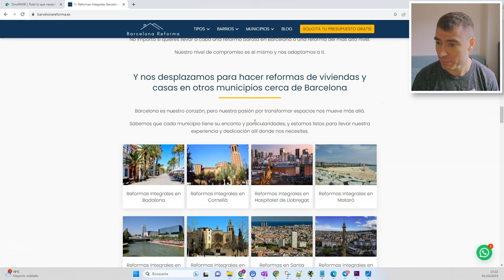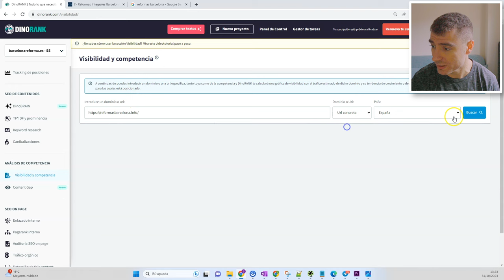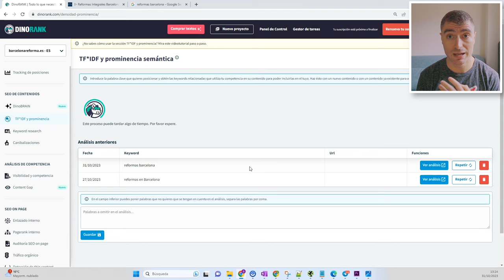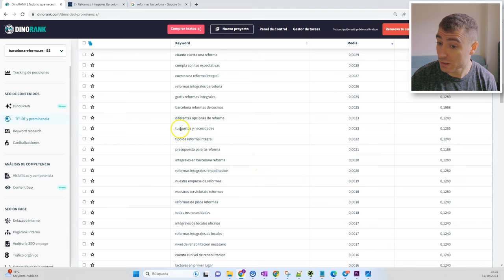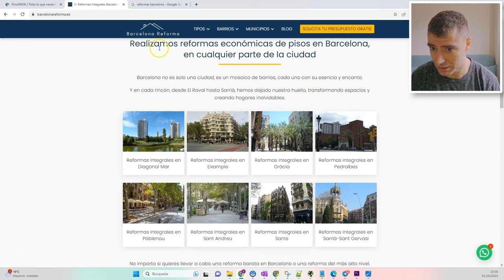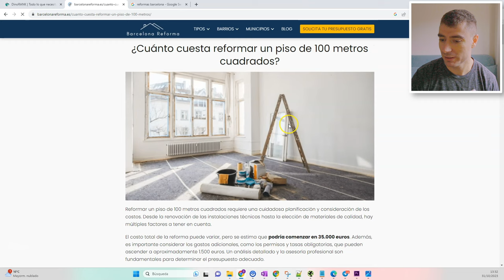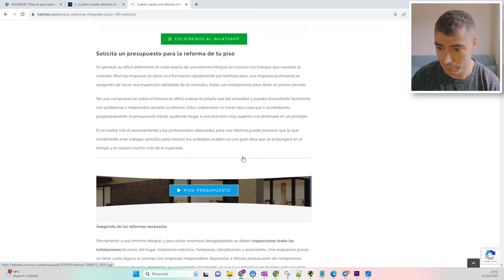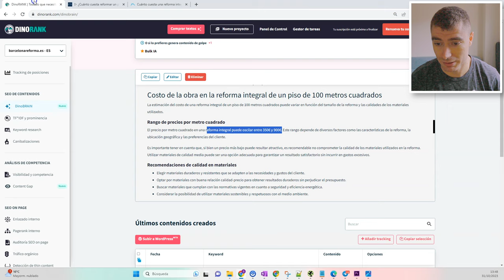¿La Inteligencia Artificial posiciona en Google? Prueba definitiva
💡 Entérate de lo que estamos haciendo en el Telegram de Mentoría SEO

¿Quieres saber cómo se fusiona DinoRank y DinoBrain para posicionar un nicho?

En este video será, Sergio Canales, quien te explique cómo se usan estas 2 herramientas mediante la Keyword “Reforma Barcelona” para la web de “Barcelona Reforma”.

Una web que ha trabajado el crack, Dani Llamazares, y que logró posicionarla en un tiempo récord.

¿Te vas a perder esta clase?

Mejor mira el video porque te encantará.